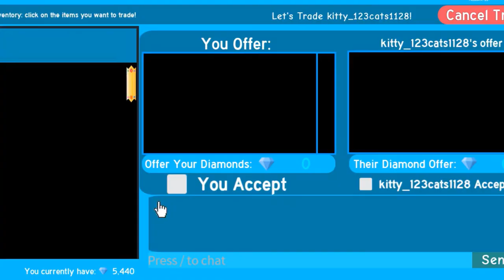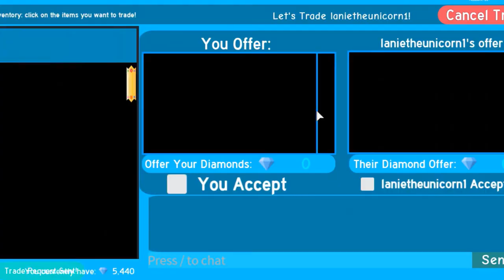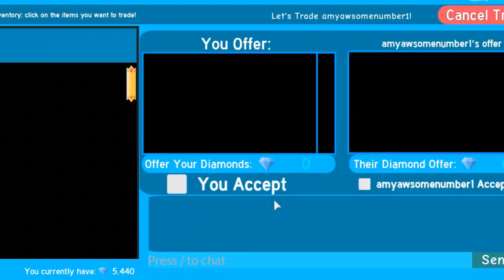WHAT WILL PEOPLE TRADE FOR PRINCESS STAR FROST FULL SET|ROBLOX|ROYALE HIGH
Hey guys welcome back with an other video. i decide to made an other video about  what will people trade for magical broomstick in royale high

Turn on my post notifications so that you don’t miss a video & share my videos with your family and friends to help me grow and for more content.